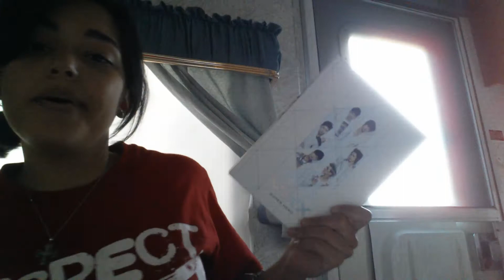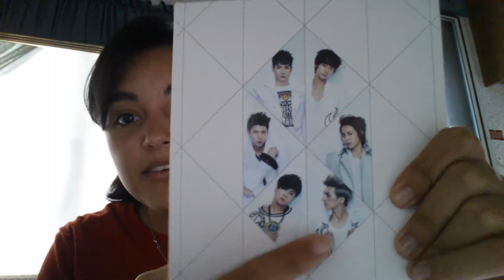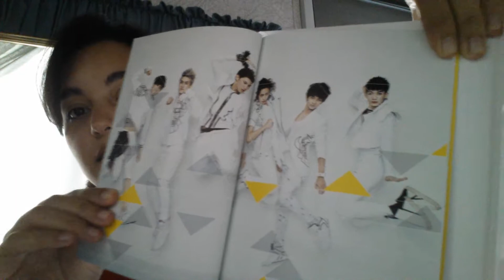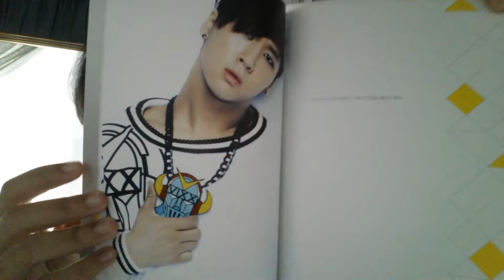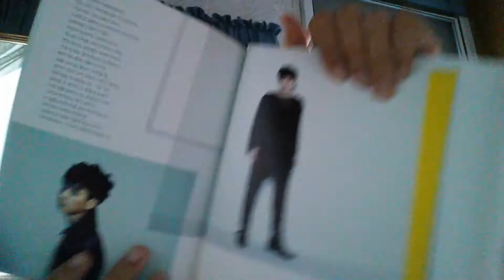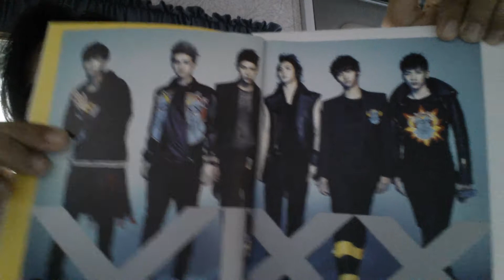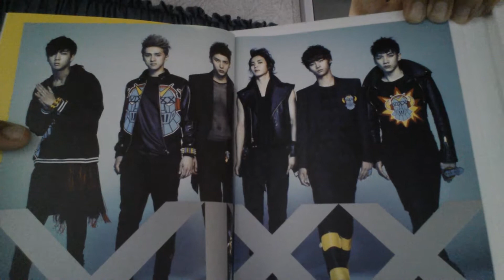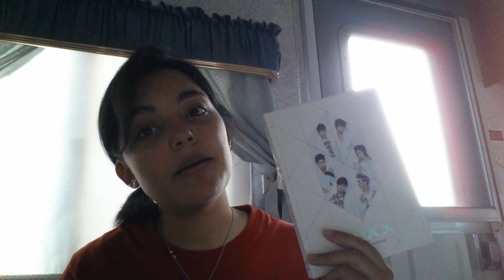VIXX (빅스) Super Hero Unboxing